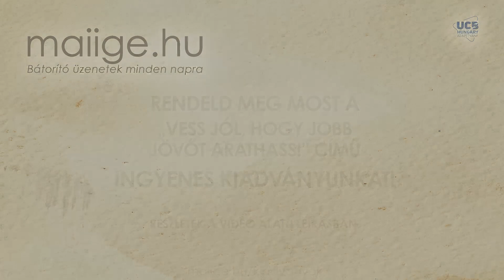Mai IGE – Elmélkedni, átitatódni (2. rész) – január 9.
1) „VESS JÓL, HOGY JOBB JÖVŐT ARATHASS!” KIADVÁNY MEGRENDELÉSE

👉A Keresztyén Média UCB Hungary Alapítvány az olvasók önkéntes adományainak köszönhetően tudja a fenti kiadványokat és szolgálatokat ingyenesen biztosítani.

❣️Ha szívesen támogatnád alapítványunk tevékenységét, akkor többféle módon teheted meg. Ezekről honlapunkon olvashatsz
Köszönjük!